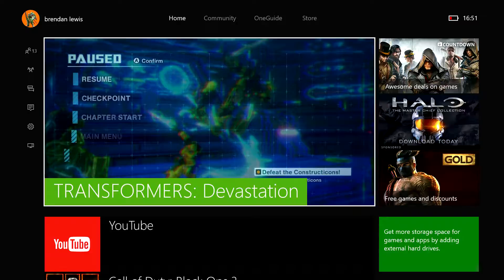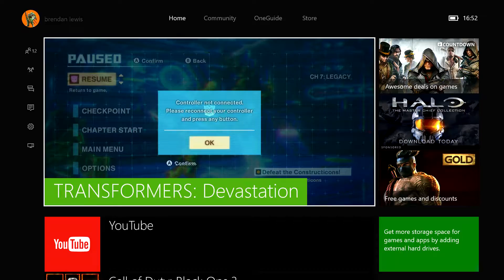Finale - Transformers devastation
Here we are with the latest transformers game set with the g1 cast both autobots and decepticons :) the feels are real